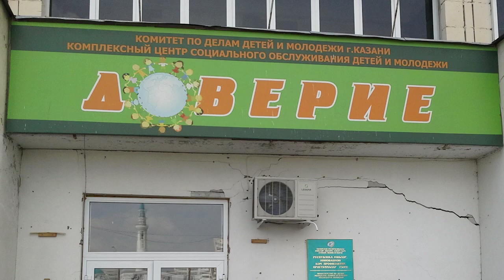Natalia Forrat: "The Infrastructure of Authoritarianism... in Putin's Russia"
Natalia Forrat presents a brief synopsis of the research project she is working on during her 2017-18 Visiting Fellowship at the Kellogg Institute for International Studies, University of Notre Dame, titled "The Infrastructure of Authoritarianism: State-Society Relationships, Public Sector Organizations, and Regime Resilience in Putin's Russia."